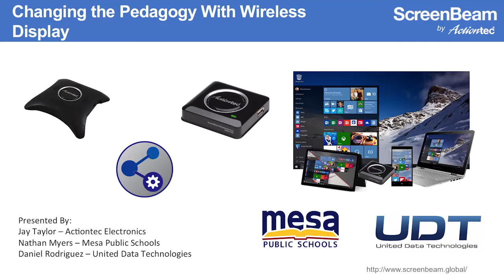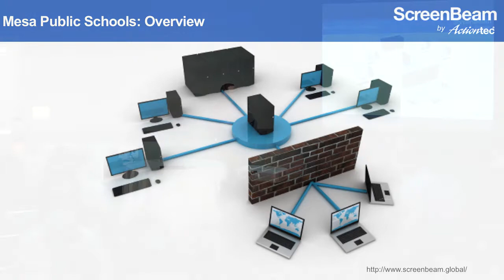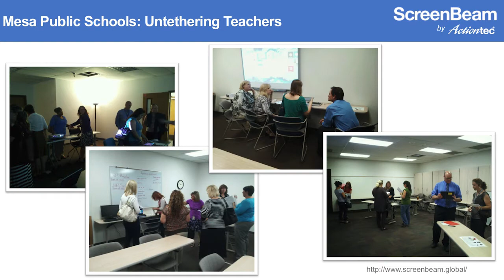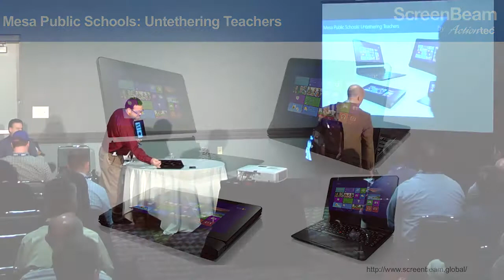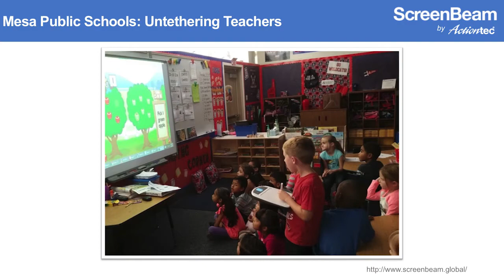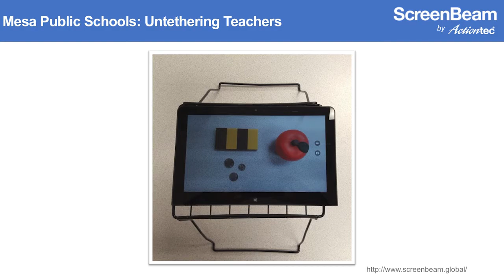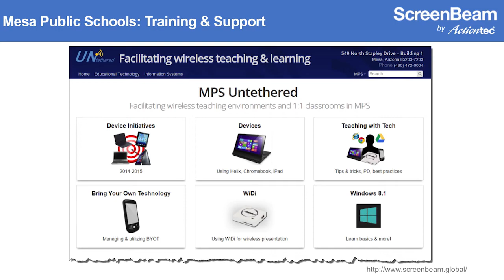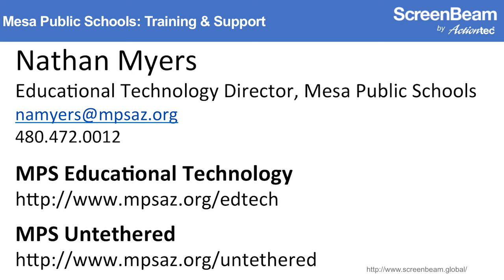Mesa Public Schools and ScreenBeam Miracast 1/3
At FETC 2016, Nathan Myers, Educational Technology Director at Mesa School District shares the impact of Miracast / Wireless Display in classrooms, fostering new teaching strategies and supporting various learning styles.